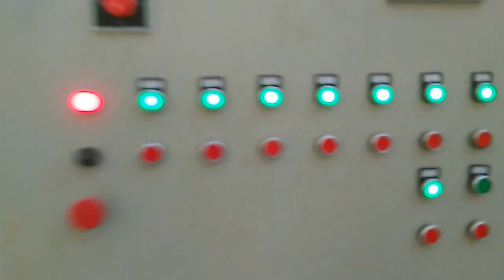large pellet production line,biomass sawdust pellet system